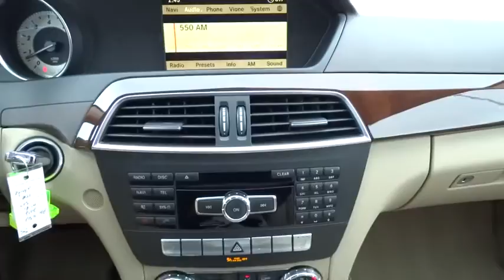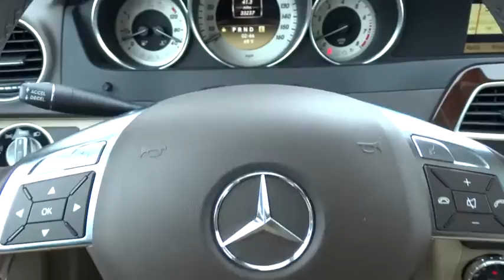2012 Mercedes-Benz C-Class San Antonio, Austin, Houston, Dallas, Boerne, TX AW8312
2012 Mercedes-Benz C-Class
2012 Mercedes-Benz C-Class C300 Luxury - Stock#: AW8312 - VIN#: WDDGF8BB7CR196485

Gunn Acura
11911 IH 10 W

ONE OWNER!!! NAVIGATION!!! 4MATIC . All Wheel Drive! There's no substitute for a Mercedes-Benz! Want to save some money? Get the NEW look for the used price on this one owner vehicle. Previous owner purchased it brand new! This wonderful Mercedes-Benz is one of the most sought after used vehicles on the market because it NEVER lets owners down.